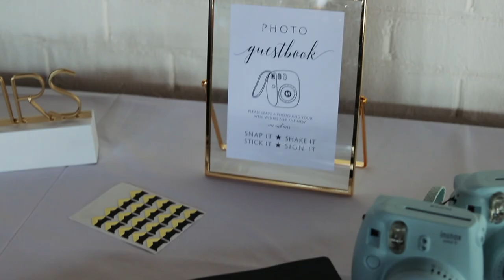FELLOWS Deacon Wedding Video #2